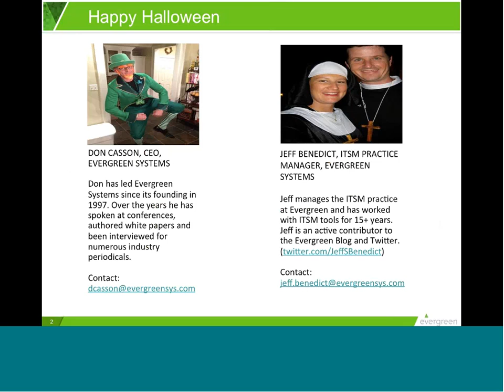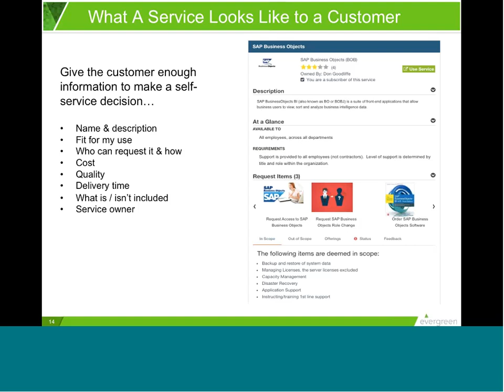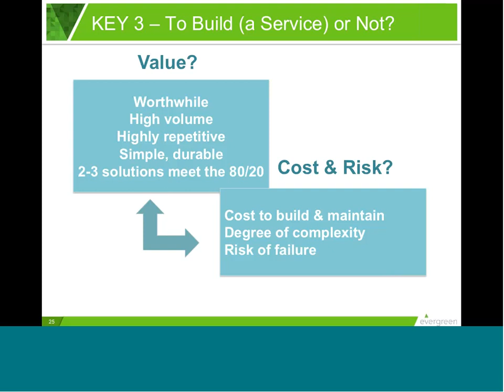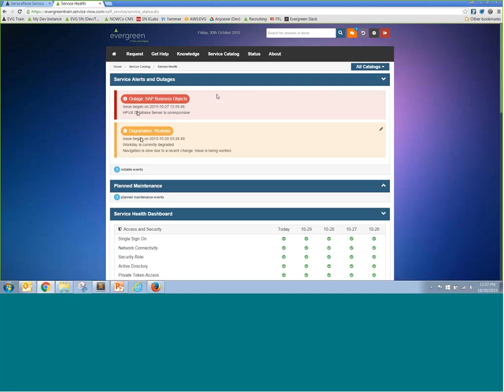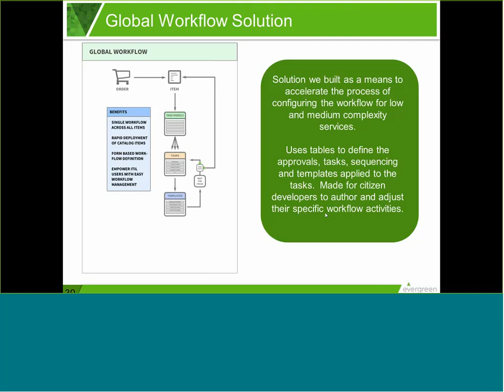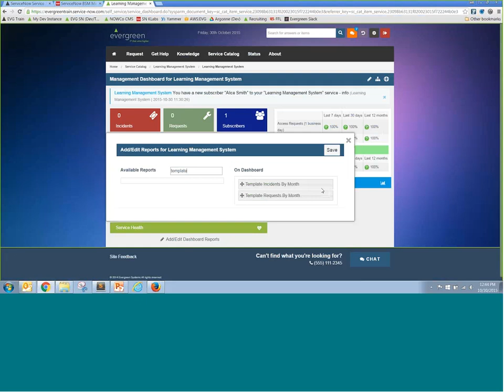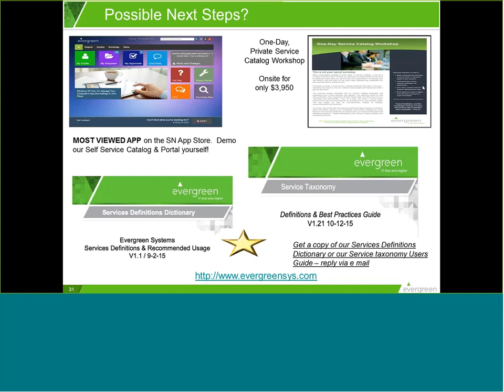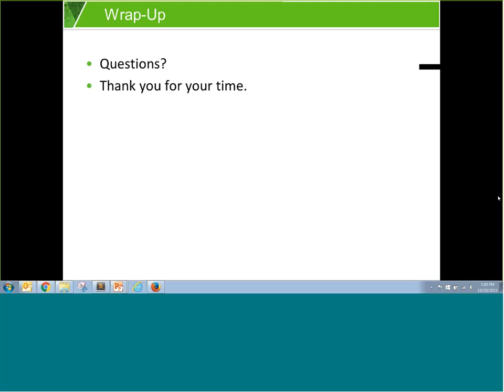5 Keys to Good Service Design in Service Catalogs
Fresh thinking on IT Self-Service!

It’s easy to create hundreds of services, fast – with little oversight – and it will kill your Service Catalog initiative. Your customer will see it as inconsistent, complex and confusing  – and stop coming.

Do you make lots of small services, or a few big, complex ones?...How do you decide?...Which do your customers prefer?

Please join us as we share best practices on creating and using a consistent Service Design Process – that addresses these issues and actually saves time, simplifies your work, and gives you consistent quality. And it will make your customers happy!

As always, we will demonstrate these concepts in our constantly evolving view of a very advanced Employee Self-Service Catalog & Portal, built on ServiceNow technologies.

Run time for this live event including Q&A session is 60 minutes.